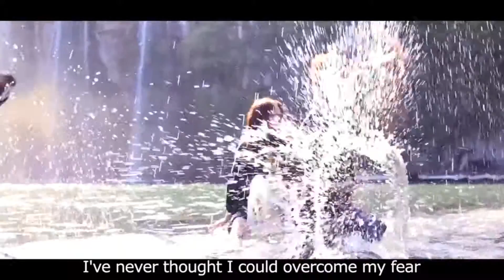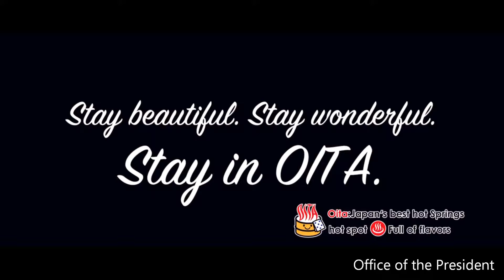-2015APU学長賞受賞作品- ベトナム向け大分県CM / -Winner of the APU President's Prize 2015- For Vietnam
‹2015APU学長賞受賞作品›
ベトナム武術の師匠は弟子に「旅に出よ」と伝えた。３人の若者は大分の美しい風景に魅了され、そして学んでいく。
〈Winner of the APU President’s Prize 2015〉
A teacher of Vietnamese martial arts tells his disciples to go on a journey. Three youths are charmed by Oita’s beautiful scenery and gain knowledge.